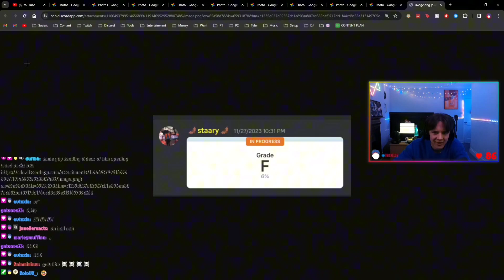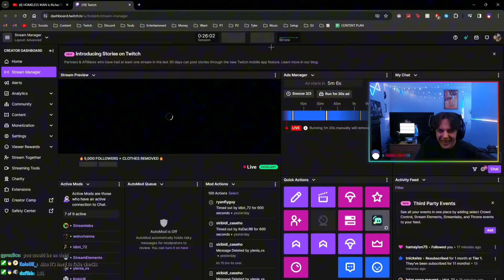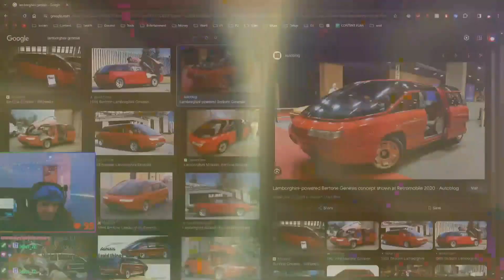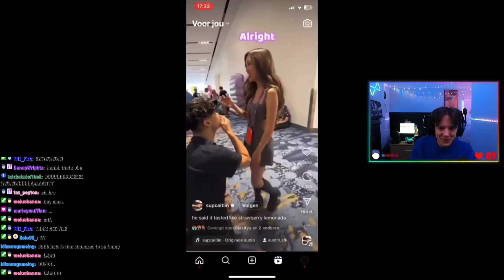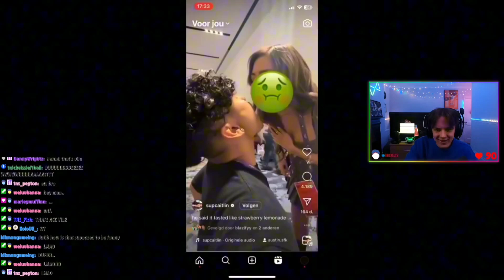ItsDaLRB- THIS WEEK Out Of Context S2E1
edited by  @KoloEU